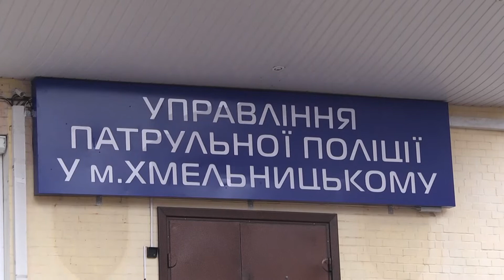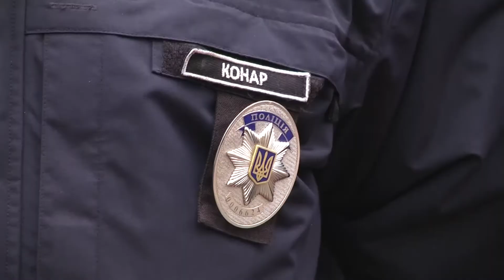Як патрульні річницю святкували